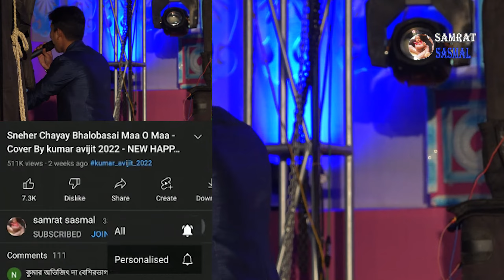Dushmanto Raja Jadi Hotam Ami - Bengali Movie Song - By Samratsasmal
Song : Dushmanto Raja Jadi Hotam Ami
Movie : Anutap
Artist : Kumar Sanu
Music Director : Bappi Lahiri
Lyricist : Pulak Bandyopadhyay
Release : 1992
Mood : Happy
Theme : Love
Director : Prabhat Roy
Starcast : Raj Babbar, Debashree Roy, Anup Kumar, Robi Ghosh, Dipankar Dey

আমাদের ভিডিও যদি আপনাদের ভালো লাগে লাইক কমেন্ট শেয়ার করবেন আমাদের সঙ্গে থাকবেন ধন্যবাদ 🙏🙏🙏🙏🙏🙏